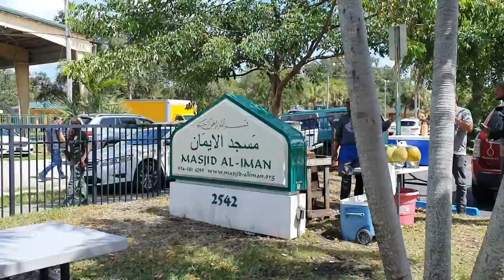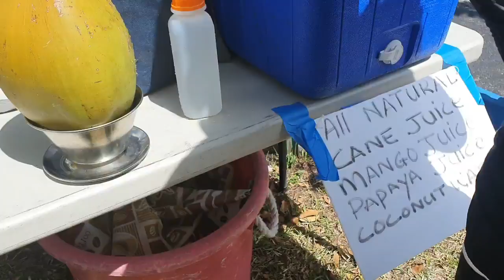Halal Food After Mosque In Ft. Lauderdale | Florida | Vlog | Travel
Here's another short clip for you guys! We headed to Sunrise in Florida to attend our Friday Prayer and picked up some delicious food while we were there!